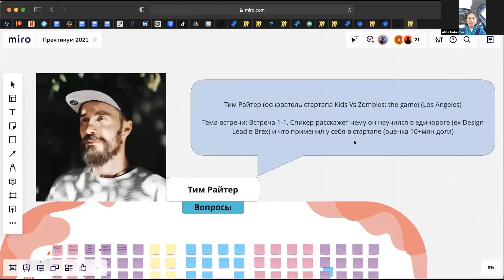Зачем в компании проводить встречи 1:1? Опыт ex-сотрудника Brex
В чем секрет эффективных компаний? В хорошем продукте? Хороших продажах? Или может в личном бренде руководителя? В Кремниевой долине залогом успеха считается сильная команда, сотрудников которой постоянно развивают и обучают. И один из инструментов развития команды — это встречи 1:1.

В этом видео участники нашей программы Digital-практикум встретились с бывшим сотрудником компании Brex, который на данный момент управляет собственным стартапом Kids VS Zombies: The Game.

Подробнее о теме встречи в тайм-кодах.

ТАЙМ-КОДЫ

0:00 О спикере встречи
5:13 Тим об опыте встреч 1:1 и процессе проведения в Brex
14:10 Психология на встречах 1:1
16:00 В чем ключевая цель встреч 1:1?
20:45 Критерии хорошо проведенной встречи 1:1
25:08 Нужно ли помогать сотрудникам готовиться к встречам?
31:00 Индивидуальные встречи между командами
36:35 Можно ли на встречах 1:1 обсуждать рабочие задачи?
43:47 Нужно ли контролировать проведения встреч 1:1 в компании?
50:30 Что если лидер не видит развитие сотрудника?
57:20 Что делать, если человек говорит, что хочет уволиться?
1:02:02 Нужно ли обсуждать заработную плату на встречах 1:1?
1:08:40 Запретные темы для обсуждений

НОВАЯ КНИГА

Бесплатно скачайте первую главу книги «Культура организаций Кремниевой долины» (2021) и получите доступ к базе знаний

Вступайте в Telegram-чат нашего сообщества и общайтесь с героями выпусков, а также находите полезные знакомства среди сотни других русскоязычных предпринимателей, инвесторов, стартаперов со всего мира